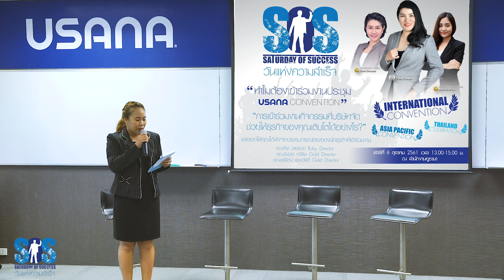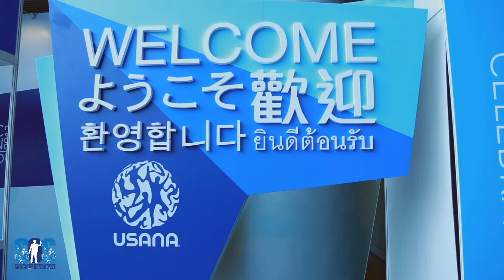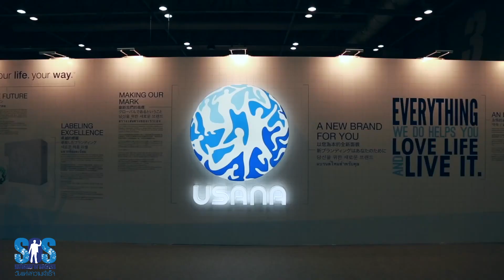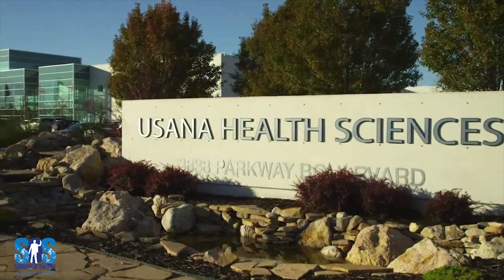SOS : ทำไมต้องเข้าร่วมงานประชุม USANA CONVENTION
"ทำไมต้องเข้าร่วมงานประชุม USANA CONVENTION"

การเข้าร่วมงานกิจกรรมที่บริษัทจัด ช่วยให้ธุรกิจของคุณเติบโตได้อย่างไร ? เราอยากให้คุณได้ฟังจากประสบการณ์ตรงของนักธุรกิจที่ได้เข้าร่วมงาน Convention ต่างๆของยูซานา ซึ่งผู้ที่จะมาบอกเล่าถึงประสบการณืนั้นได้แก่

คุณทิยา ฉายสบัด Ruby Director
คุณชุลีรัตน์ สุขสวัสดิ์ Gold Director
คุณวันวรา ทวีสิน Gold Director

USANA Health Sciences (NYSE: USNA) ก่อตั้งในปี ค.ศ. 1992 โดยเป็นบริษัทผลิตผลิตภัณฑ์เสริมอาหารในสหรัฐฯ ที่มีคุณภาพสูง ผลิตภัณฑ์เพื่อการบำรุงผิวพรรณ เครื่องดื่มบำรุงกำลัง ผลิตภัณฑ์ควบคุมน้ำหนักภายใต้การจดทะเบียนอาหารและยา (FDA) ที่ซอลท์เลคซิตี้ มลรัฐยูทาห์ ผลิตภัณฑ์ยูซานาใช้กับนักกีฬาอาชีพกว่า 700 คน และได้รับการพัฒนาโดยทีมนักวิทยาศาสตร์ชั้นนำของเราที่ได้รับรางวัล และจัดจำหน่ายโดยตรงต่อผู้บริโภคสินค้าและนักธุรกิจในตลาดอาหารเสริมกว่า 20 ประเทศทั่วโลก

USANA ได้รับการทดสอบจากสถาบัน NFS อินเตอร์แนชั่นแนลและได้รับประกาศนียบัตรสำหรับผลิตภัณฑ์สปอร์ตแพค, เอสเซนเชียลส์ (คีเลท มิเนอรอล และเมกกะ แอนตี้ออกซิแดนท์), โพรฟลาเวนอล ซี100, แอคทีฟ แคลเซียม, โปรโคซา และ ไบโอเมก้า นอกจากนี้ผลิตภัณฑ์ เฮลท์แพค ก็ได้รับประกาศนียบัตรด้านอาหารเสริมด้วยเช่นกัน

USANA เป็นแบรนด์อันดับ 1 ด้านความพึงพอใจของลูกค้าในธุรกิจเครือข่าย โดยการสำรวจจากผู้บริโภควิตามินและอาหารเสริมจาก ConsumerLab.com ในปี 2013 และ เป็นหนึ่งในบริษัทที่ได้รับการจัดอันดับจากนิตยสาร Outside ว่าเป็น “ บริษัทที่น่าร่วมงานด้วยมากที่สุด” 5 ปีติดต่อกัน USANA ได้รับรางวัลมากมายกว่า 100 รางวัลจากทั้งในระดับประเทศ และทั่วโลกรวมถึงรางวัล Best of State, Stevie Awards, Australian Business Awards, NutriSearch Editor's Choice และรางวัลอื่นๆอีกมากมาย

ท่านสามารถหาข้อมูลเพิ่มเติมได้จากการกด Like ที่ USANA Facebook USANA และ USANA True Health Foundation หรือ ติดตามจาก USANA blog,
Category
People & Blogs
License
Standard YouTube License
Category
People & Blogs
License